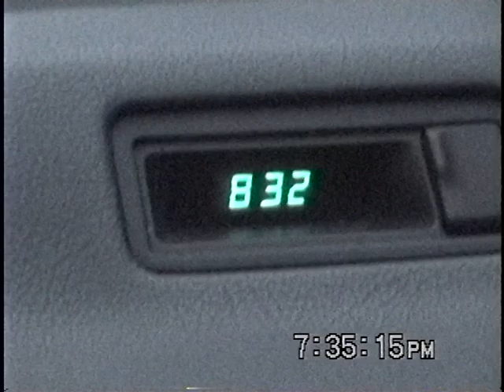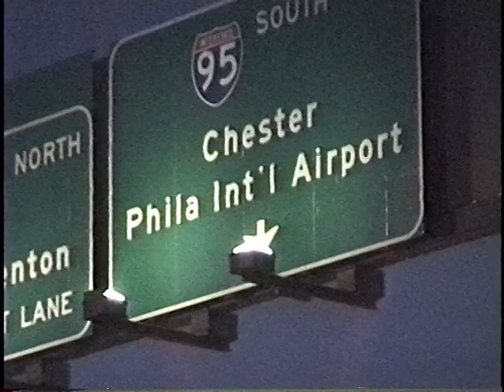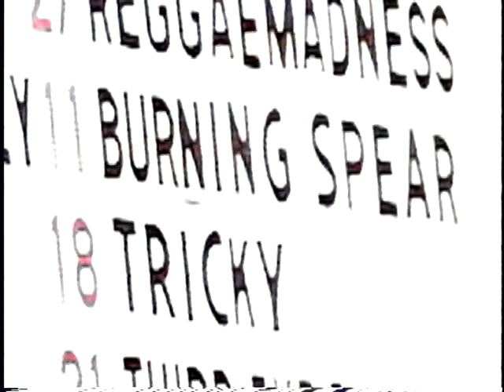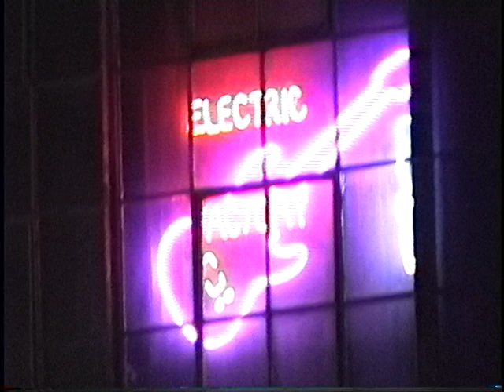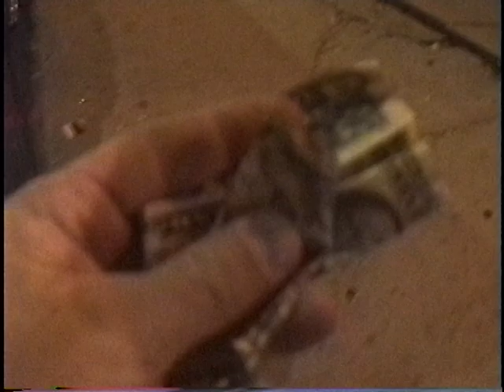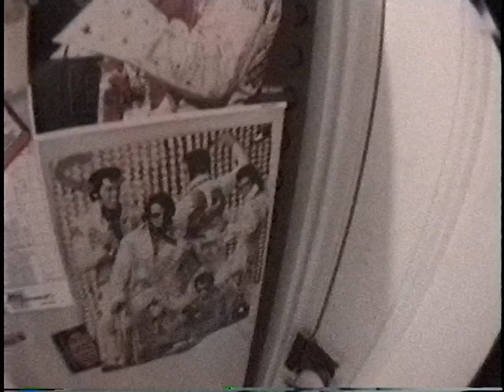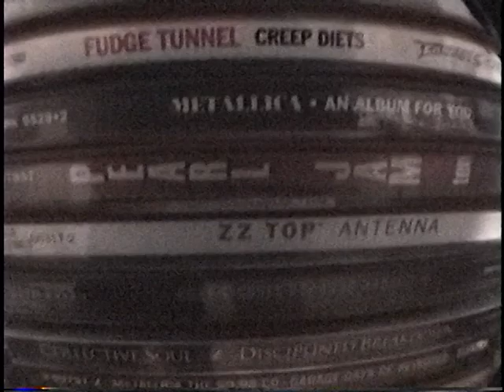Beastie Boys = (Electric Factory) Philadelphia,Pa 6.10.98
Beastie Boys - (live) Electric Factory Philadelphia,Pa 6.10.98
(Hi8 Master filmed by Steve Terrey)